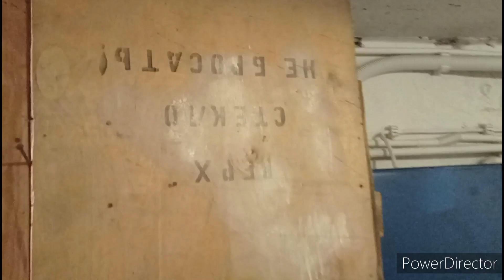Skarby z piwnicy w Irkucku